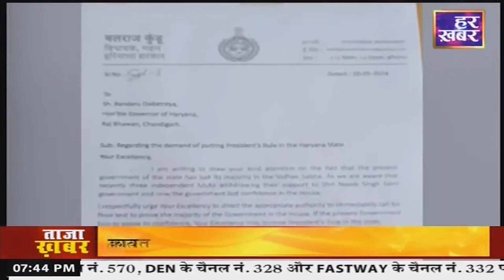Chandigarh: Balraj Kundu ने राज्यपाल को चिट्ठी लिख फ्लोर टेस्ट कराने की मांग | 10 May || Har Khabar